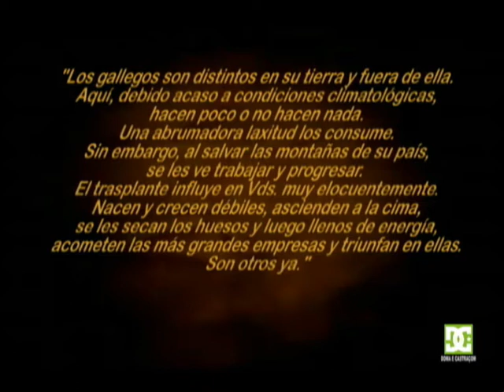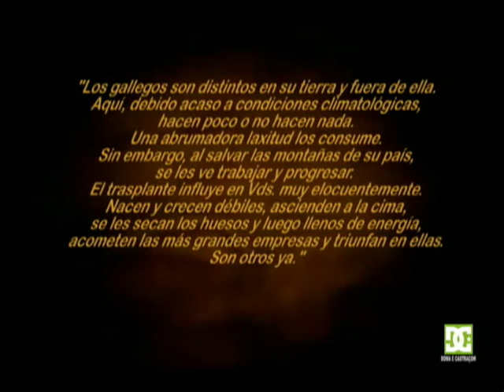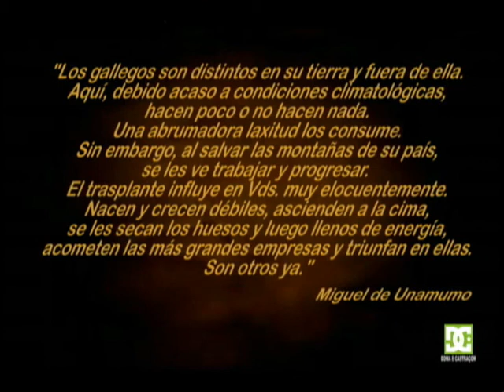Citações Célebres - Unamuno (I)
"Los gallegos son distintos en su tierra y fuera de ella. Aquí, debido acaso a razones climatológicas, hacen poco o no hacen nada. Una abrumadora laxitud los consume. Sin embargo, al salvar las montañas de su país, se les ve trabajar y progresar. El trasplante influye en Vds. muy elocuentemente. Nacen y crecen débiles, ascienden a la cima, se le secan los huesos y luego llenos de energía, acometen las más grandes empresas y triunfan en ellas. Son otros ya".  (Miguel de Unamuno).